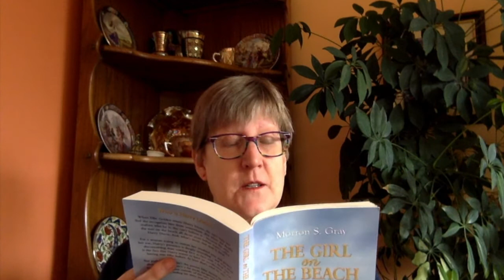Morton S. Gray reads Chapter One, Part Three of The Girl on the Beach